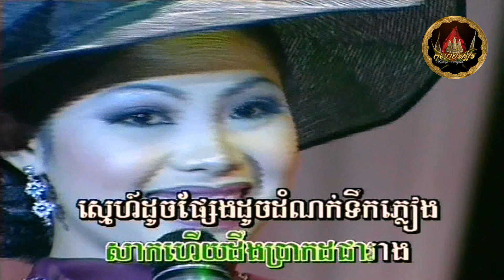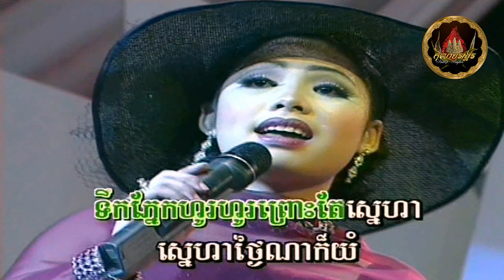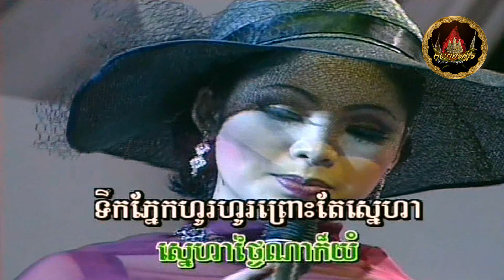🎼•*🌾🌸 មានស្នេហ៍មានទុក្ខ / Mein Snaeh, Mein Tok 🌸🌾*•🎼 ច្រៀងដោយ៖ កញ្ញា ទូច ស៊ុននិច | Touch Sunnix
◦•●◉❖♪ღ♪*•.¸¸¸.•*¨¨*•◉☘️¨🌾🌸☆🌷🍃 🕊✭●•◦
បទ៖ ​មានស្នេហ៍មានទុក្ខ / Mein Snaeh, Mein Tok
ច្រៀងដោយ៖ កញ្ញា ទូច ស៊ុននិច | Miss Touch Sunnix | Touch SreyNich
◦•●◉❖♪ღ♪*•.¸¸¸.•*¨¨*•◉☘️¨🌾🌸☆🌷🍃 🕊✭●•◦

...ចង់ជម្រាបថា... ◦•●◉✿អ្នកដែលស្មោះបំផុត គ្មានល្បិច✿◉●•◦
កាហ្វេល្វីង តែមានរសជាតិឆ្ងាញ់ ខុសពីសម្តីមនុស្សផ្អែម តែពិសពុល ។ល។

Khmer Oldies, Khmer Classic, Khmer Songs, Cambodian Songs